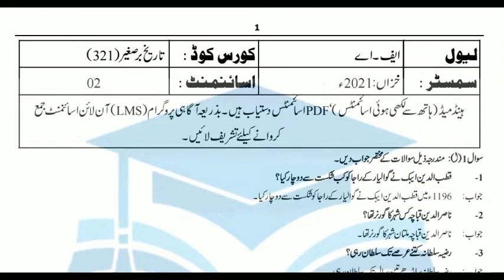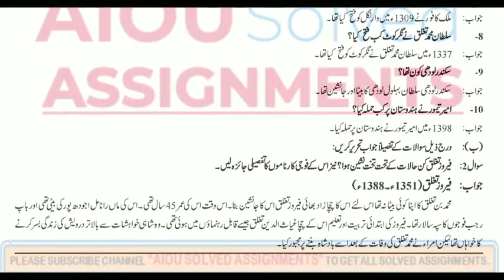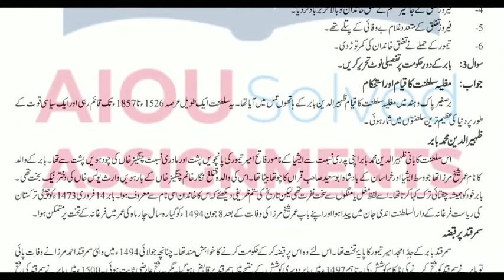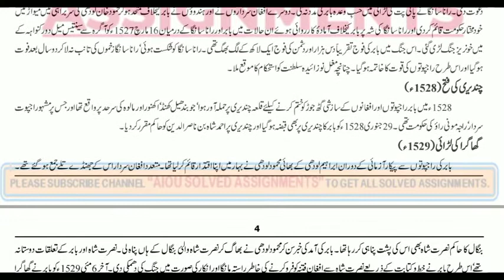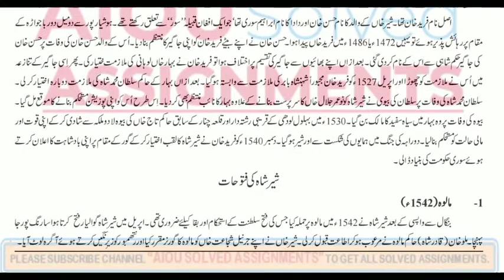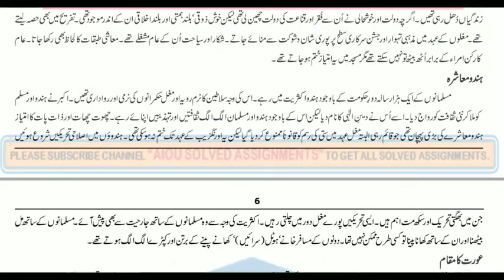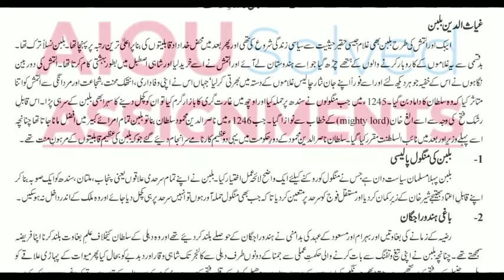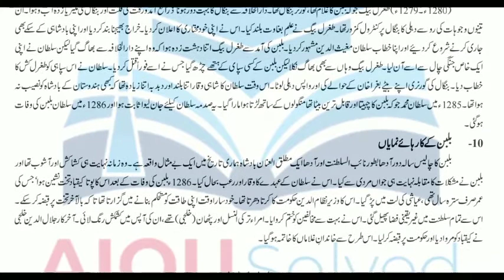AIOU Solved Assignments | 321 | MUSLIM HISTORY OF SUB-CONTINENT | Assignment No 2 | FA | Autumn 2021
aiou assignments,
aiou,
aiou assignment,
solved assignments,
assignment,
assignments solved,
solved,